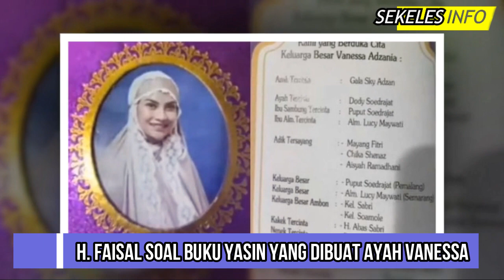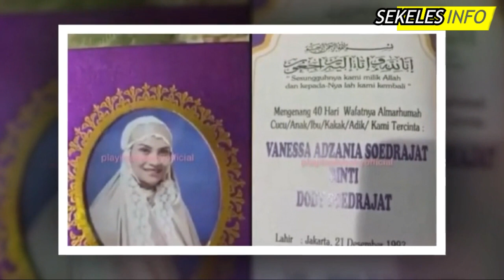Gosip Artis - MENOHOK! Haji Faisal Tanggapi Buku Yasin Vanessa Angel Tanpa Bibi Andriansyah!